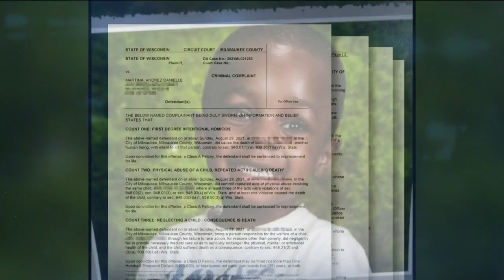$750K bond set for man charged in Milwaukee grandson's beating death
The man accused of beating his 12-year-old grandson, Andre Smith Jr, to death made his first court appearance Thursday morning.